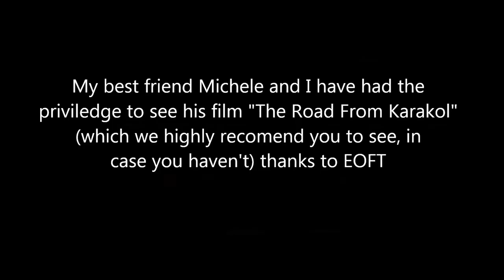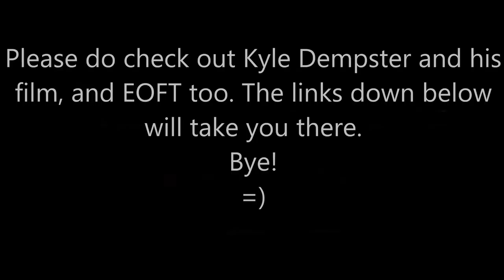Giacomo and Michele: river crossing - Kyle Dempster style!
Alpinist Kyle Dempster set out in 2011 for an adventure bike and climbing ride in Kyrgyzstan. His documented his whereabouts in an extremely entertaining manner and it has been transformed into a film, "The Road From Karakol". My best friend Michele and I have seen the film thanks to 2013/2014 EOFT (European Outdoor Film Tour) and have decided to record this hilarious scene again during our two day trekking in our Alps. The place is Val Saisera, in Friuli Venezia Giulia, north-east Italy.
Please do check out Kyle Dempster, his film, and EOFT.